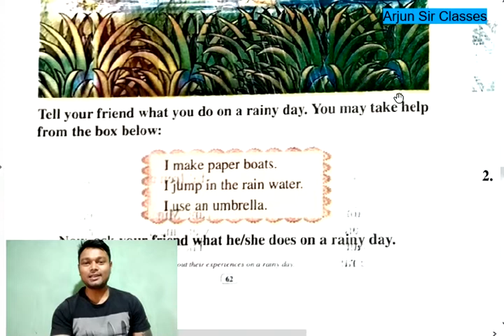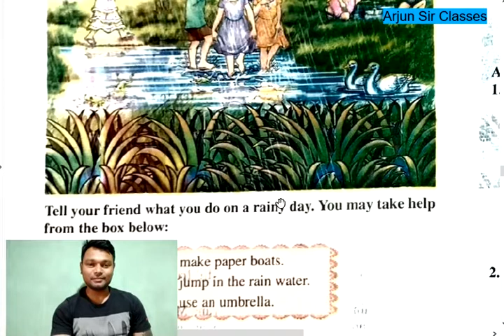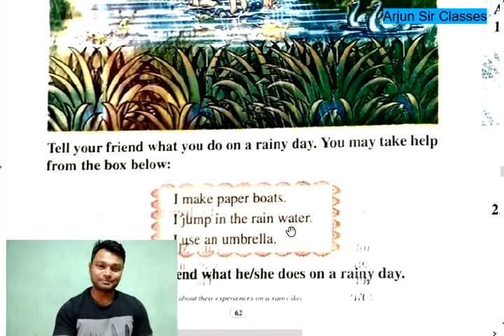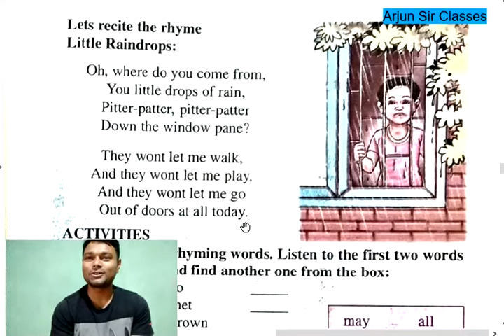Class 3, Lesson 5, part 1, Little Raindrops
"Little Raindrops" poem recitation

Poem "Little Raindrops"
Detail Explanation and solution.